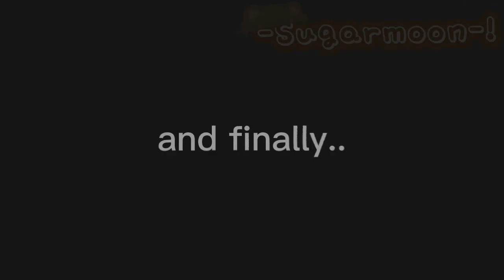winter set concept comp | gacha | royale high | gacha meme | gacha trend | -Sugarmoon-! (read desc)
characters in this vid:
Winter Guardian/ Hailey
Hailey's "friend" (i dont have a name for her)

some explanation:
so Hailey already had a set concept but when she saw someone broke in and stole her design, she changed her plans and make a completely new concept that actually made her won the comp and she become the W.G set. And once again in my AU if the devs made a new set they will choose a rh player to be the set and if someone's set concept got chosen,they will make the og set concept creator to be the set.

(hopefully yall understand that lmao)